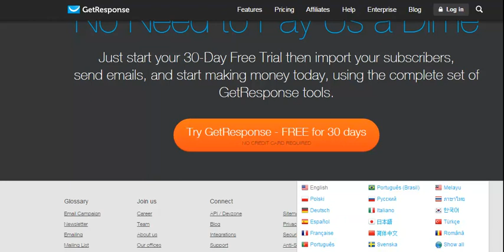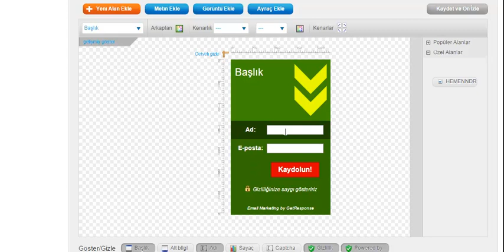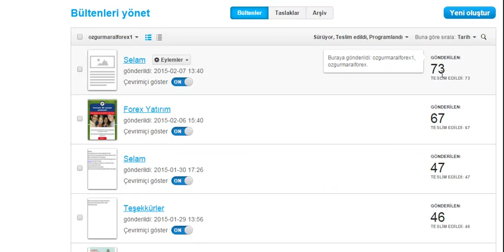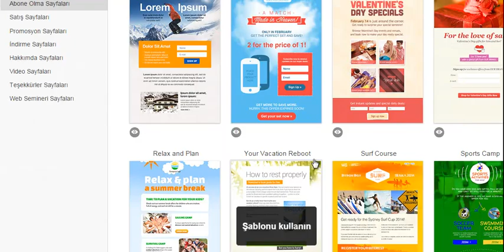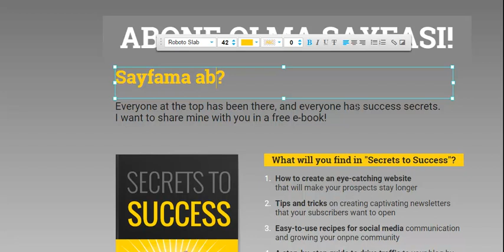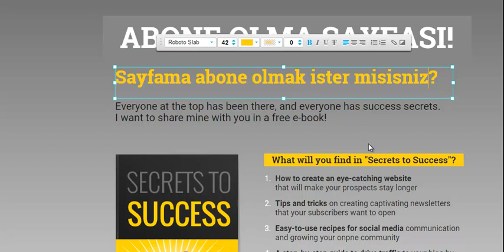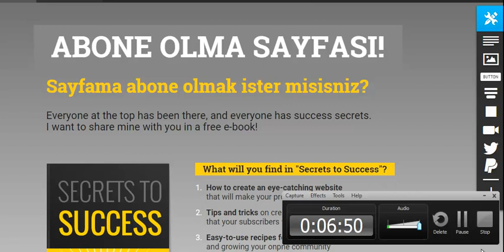E-MAİL PAZARLAMA ,30 dolar HEMEN KREDİ KAZAN